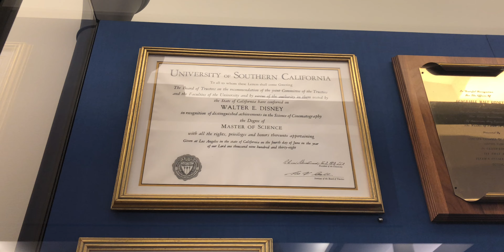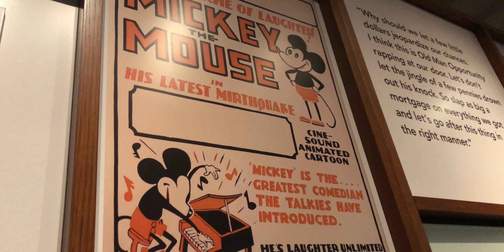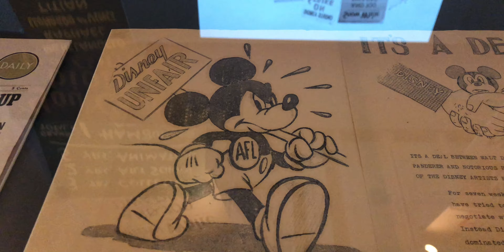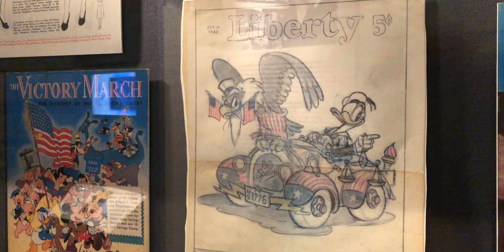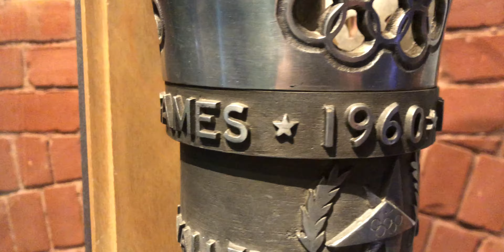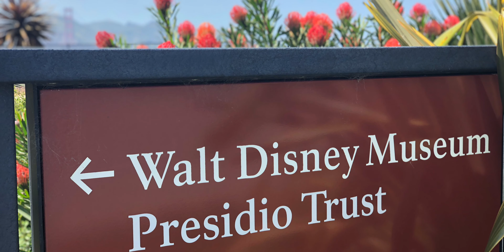Walt Disney Family Museum (4K)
In this video, Jake visits and tours The Walt Disney Family Museum at the Presidio in San Francisco.

All views expressed in the video are Jake’s own and do not represent the views of any public/private entity.